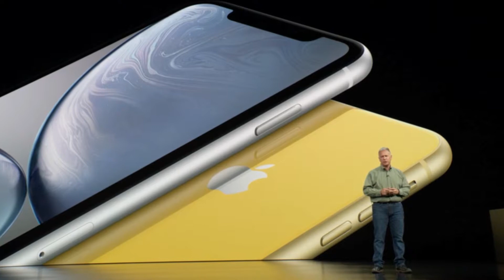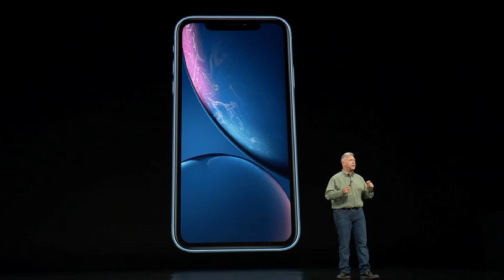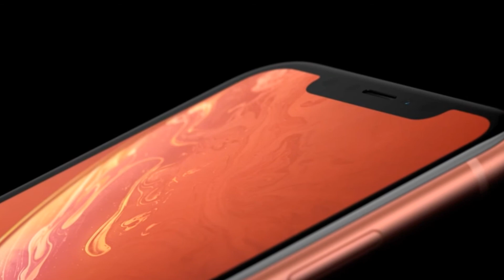Apple’s iPhone XR Photos | New iPhone for 2018 that replaces iPhone X starts at $799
The iPhone XR starts at $799 for the lowest storage capacity. According to Cnet, the iPhone XR is a cheaper, more colorful phone with a few compromises. The iPhone XR introduces a profound shift in Apple's strategy by folding its "bargain" phone into the premium iPhone mix.